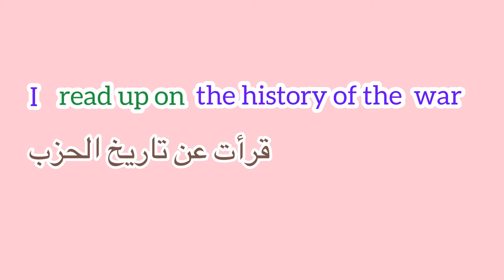Expressions , Phrase verb , Lesson 4